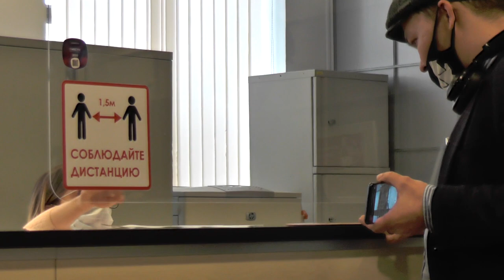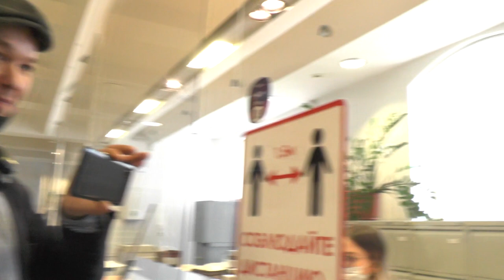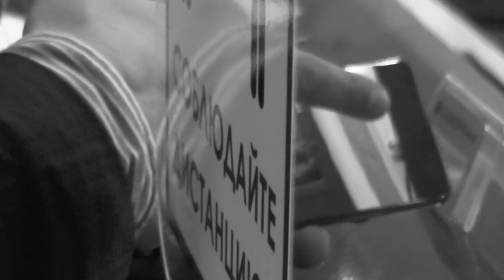Персонал СОВКОМБАНКА Позорится / Кирилл Яковлев 📸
ДАННЫЕ СОБЫТИЯ ПРОИСХОДИЛИ 23 АПРЕЛЯ 2021 ГОДА СОВКОМБАНК СПБ, ЦЕНТРАЛЬНЫЙ РАЙОН, ЛИТЕЙНЫЙ ПР. 11А

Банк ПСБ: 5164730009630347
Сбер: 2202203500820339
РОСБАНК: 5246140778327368